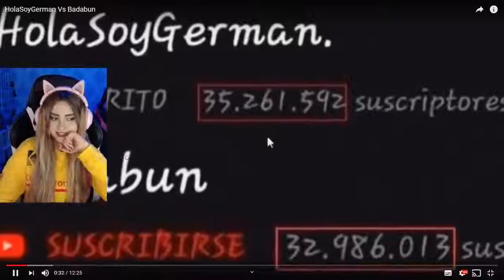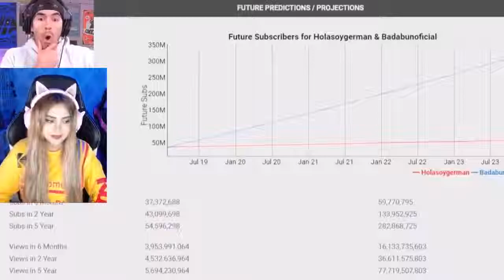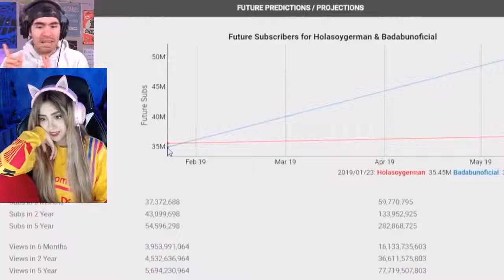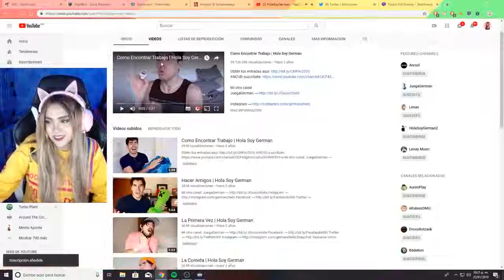AriGamePlays Reacciona al video de Juega German vs Badabun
!OPEN¡¡¡¡¡¡¡¡¡

SI quieres que te salude en un video cumple con estos simples paso

3-Tienes que estar atento a mis Historias
4-Esperar a que suba video